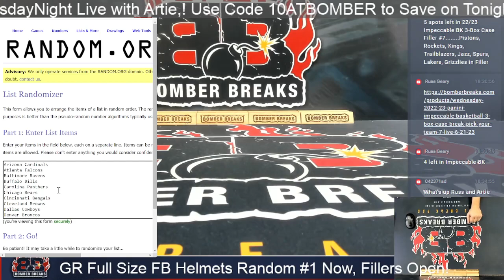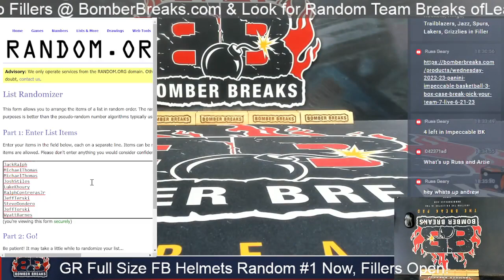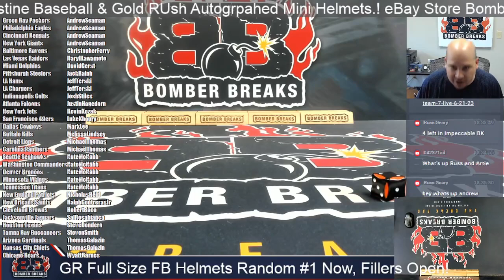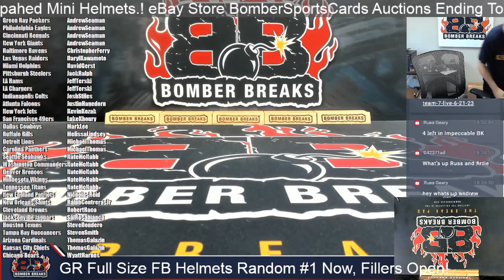2023 Gold Rush Autographed Full Size Football Helmets Random Team #1 6 22 23